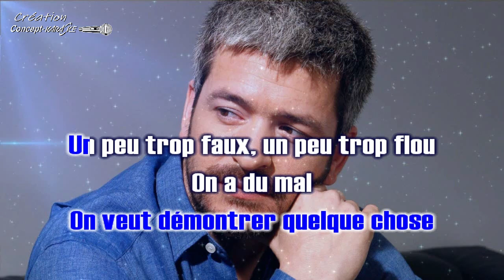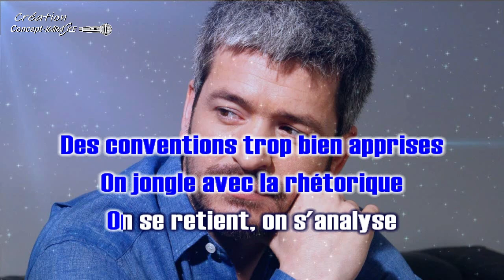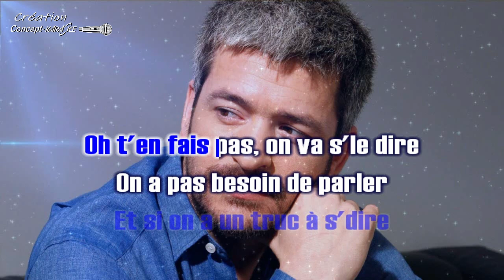♦Grégoire - Entre toi et moi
-Les demandes ne se font pas dans les commentaires Merci !